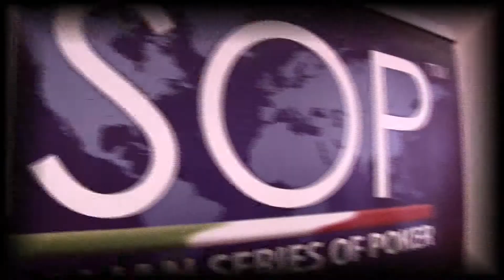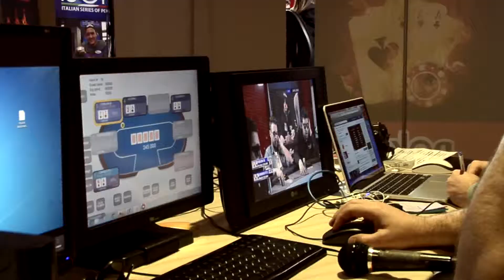ISOP DEX 7 2015 - partenza TV TABLE